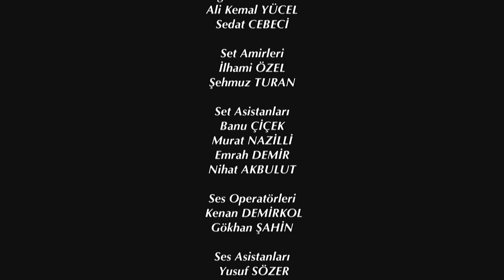Elif Episode 133 | English Subtitle